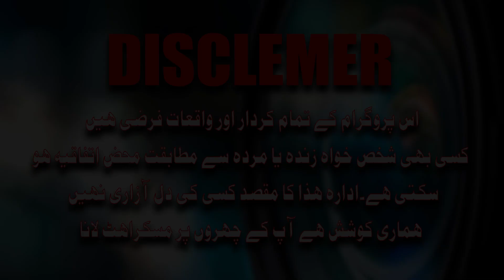Photographer's Association hosts BBQ party for journalists of Faisalabad.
Talkraat faisalabd journalist#photographar
Faisalabad Photographers Association organized a BBQ party for journalists. Muhammad Tahir, President of Photographers Association, cooked with his own hands.  At the end of the party, all the friends danced to the music in the main hall of Press Club Faisalabad and had a lot of fun.
Talkraat.
Talent hunt ,Comedy, Urdu/Punjabi, Singing and funny Videos ...
1- Looking for People Who are Talented .
2-Amateur or New Singers .
3- Instrument Players .
4-Comedians in both languages Urdu/Punjabi .
5- Interviews With Known Personalities .
Contect us : 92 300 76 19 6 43